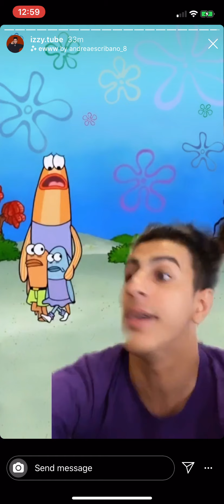BRUH THIS CRACKED ME UP LIKE HARD I CANT~SAM 😂😂😂😂😂😂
REEEEEEEEEEEE 😂😂😂😂😂😂😂😂